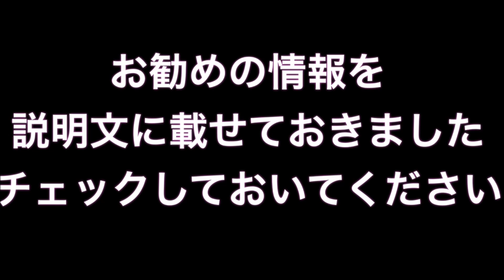「SPYAIR」のボーカル・IKEさん、突然の脱退宣言!!!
アニメ「ハイキュー！！」などの主題歌を歌う「SPYAIR」は、前日広島でのライブを行ったばかり。今月初旬に予定していた公演をIKEさんの「急性気管支炎」を理由に延期しており、振り替え公演を調整中とアナウンスしていた。

spyair imagination
spyair just one life
spyair sakura mitsutsuki
spyair ike
spyair imagination lyrics
spyair samurai heart
spyair sakura mitsutsuki mp3
spyair imagination mp3
spyair last moment
spyair genjou destruction mp3
spyair アルバム
spyair アニメ
spyair イマジネーション
spyair イマジネーション 歌詞
spyair ウェンディ
spyair 歌い方
spyair 映画
spyair エンゼル
spyair おすすめ
spyair 音域
spyair 歌詞
spyair 壁紙
spyair 曲
spyair 曲 ランキング
spyair クレイジー
spyair クアトロ
spyair 掲示板
spyair kenta
spyair コード
spyair コンサート
spyair サクラミツツキ
spyair サムライハート
spyair 新曲
spyair 主題歌
spyair スコア
spyair スイフト
spyair セトリ
spyair 性格
spyair 卒業ソング
spyair 空知
spyair 誕生日
spyair タイアップ
spyair チケット
spyair チキパ
spyair ツアー
spyair 追加公演
spyair テレビ
spyair 定番
spyair トレント
spyair トプ画
spyair 名古屋
spyair ナルト
spyair 虹
spyair 人気曲
spyair 年齢
spyair ネイキッド
spyair 野音
spyair ノンフィクション
spyair ハイキュー
spyair ハンマーセッション
spyair 評価
spyair 批判
spyair ファン
spyair ファンクラブ
spyair 下手
spyair ヘドバン
spyair 本名
spyair ホームページ
spyair マイフレンド
spyair マーク
spyair ミリオン dvd
spyair ミュージックステーション
spyair 無料視聴
spyair 昔
spyair メンバー
spyair 名曲
spyair モッシュ
spyair モヒカン
spyair ヤフオク
spyair yahoo
spyair 有名
spyair 由来
spyair 代々木
spyair youtube
spyair ライブ
spyair ランキング
spyair リセット
spyair リトルサマー
spyair runner way
spyair runner way mp3
spyair ライブ ルール
spyair 恋愛曲
spyair ロゴ
spyair ローチケ
spyair ワンピース
spyair ワインディングロード 歌詞